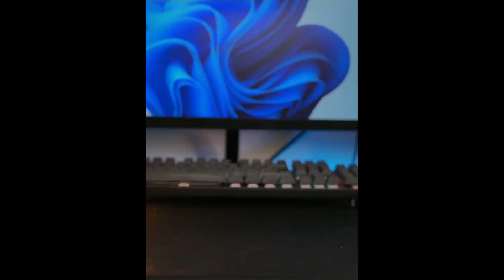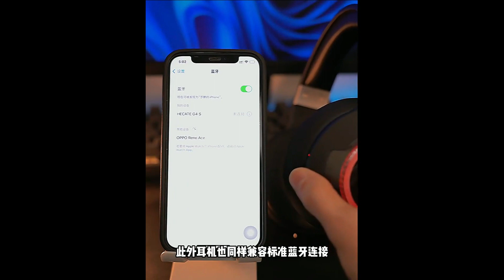COOLEST GAMING TOOLS YOU CAN AFFORD | EARBUDS | TWS | EARPHONES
Top List Review The Best Products From AliExpress

In this video I will show you review of Coolest Gaming Tools from AliExpress sites.

References to the products:

01. EDIFIER TWSNB2 Pro TWS ANC Wireless Bluetooth Earphone Active Noise Cancellation Gaming Earbuds Bluetooth 5.0 32h Playtime

02. Edifier GX07 Active Noise Cancelling Gaming Earphones True Wireless Heaphones Support LHDC,RGB Lighting,-38dB Hybrid ANC

03. HECATE GX07 TWS True Wireless Earphones Bluetooth 5.0 Active Noise Cancelling Earbuds Low Latency RGB Lighting for Gaming

04. Baseus TWS ANC Wireless Bluetooth 5.1 Earphone S1/S1Pro Active Noise Cancelling Hi-Fi Headphones Touch Control Gaming Earbuds

05. Baseus Bowie EX TWS Earphones 5.3 Bluetooth Headphones Touch Control Noise Cancelling Gaming Headset Wireless Earphones

06. EKSA Wired Headset Gamer 7.1 Surround Gaming Headphones for PC/Xbox/PS4 with Mic ENC Call Noise Cancelling Earphones E5000 Pro

07. ACEFAST NEW T8 TWS Wireless Earphone Bluetooth 5.3 Headphones Sport Gaming Headsets Noise Reduction Earbuds Bass Touch Control

08. HECATE G4S Wireless Gaming Headset Private Domain Dongle 2.4G Bluetooth 5.2 Latency 46hours Playback

09. HECATE GX04 ANC True Wireless Earphones Bluetooth 5.0 Active Noise Cancelling Earbuds Low Latency RGB Lighting for Gaming

10. REDRAGON H520 Gaming Headset Microphone Noise Cancelling 7.1 USB 3.5MM Surround Computer Earphones For PC PS4 Xbox One Phone

- All videos belong to the site and product owner.
- Description contain links that help you to find product easily.